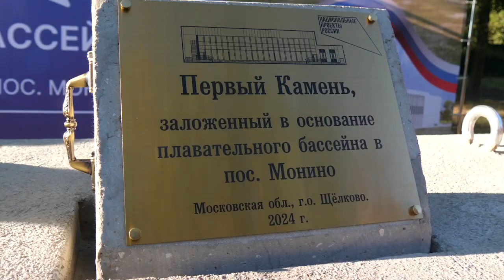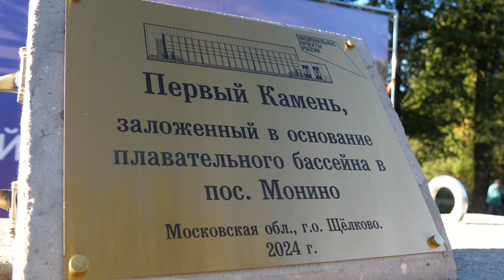Строительство нового плавательного бассейна началось в Монине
Первый камень в основание будущего здания заложил глава округа Андрей Булгаков вместе с жителями. На строительство физкультурно-оздоровительного комплекса заложен год